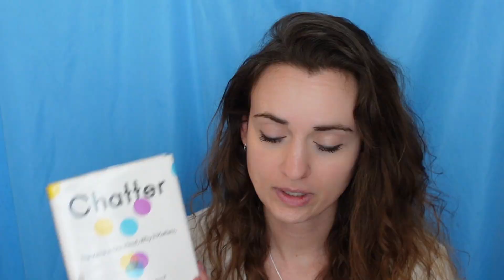Anxiety Advice from Chatter by Ethan Kross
I read this book a few months ago and had to share! This has some genius anxiety tips that have been proven to reduce anxiety. They are so simple to implement, and they can even be taught to children! Highly recommend!
-Torie